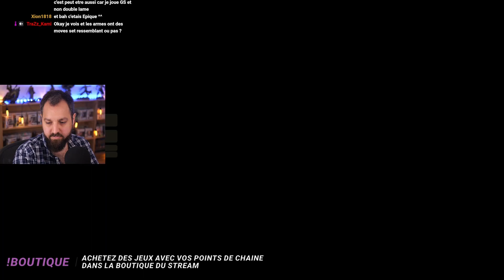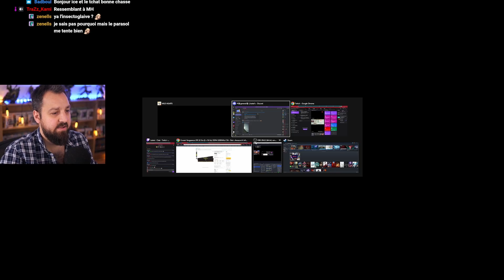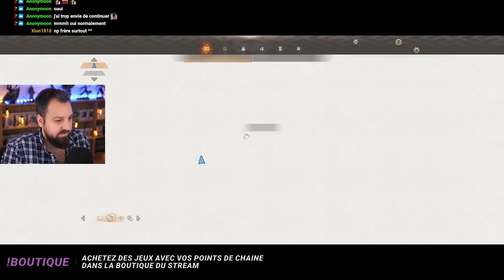Wild Hearts - épisode 134